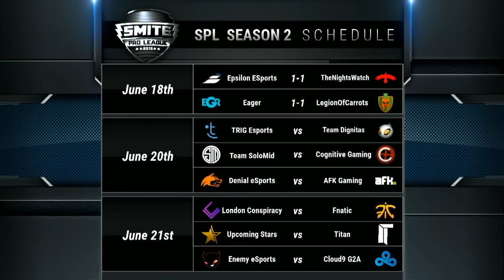Smite Fr - SPL Eu Summer Split : Week 6 : TRIG eSports Vs Team Dignitas game 1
Sixième semaine de la Smite Pro League européenne du split d'été. Toutes les rencontres sont en deux manches. Un match qui oppose TRIG eSports Vs Team Dignitas commenté par moi-même, donnez moi votre avis.